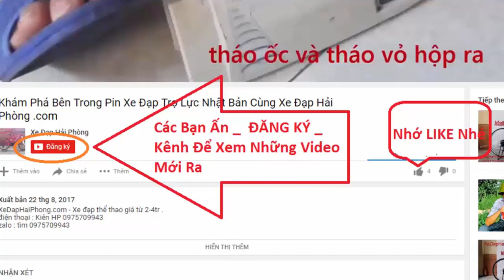Đánh giá Xe Đạp GIANT ESCAPE Nhật Bãi tại Xe Đạp Hải Phòng .com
Video Đánh giá Xe Đạp GIANT ESCAPE Nhật Bãi có bán tại Xe Đạp Hải Phòng .com